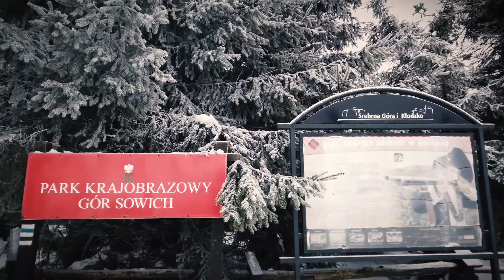Wielka Sowa 24.01.2021